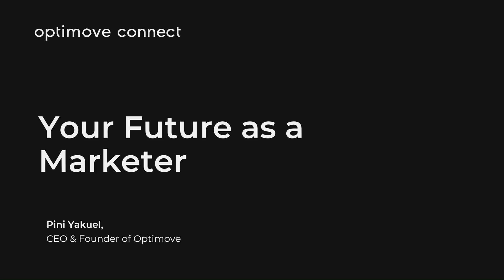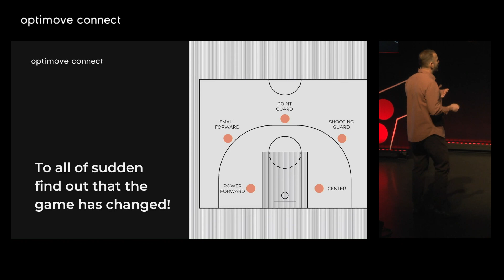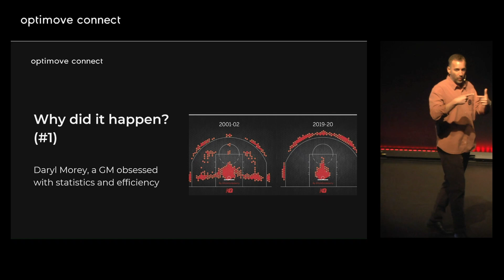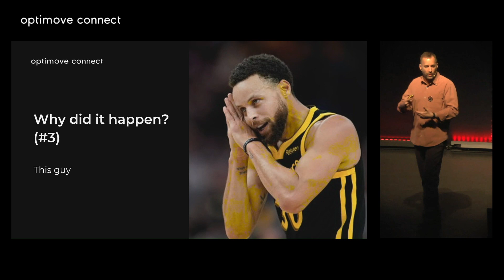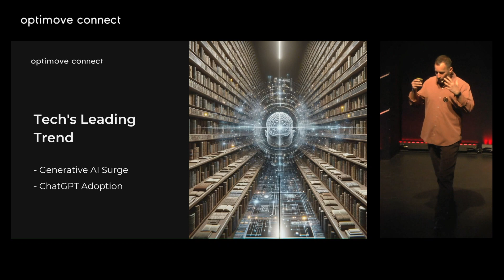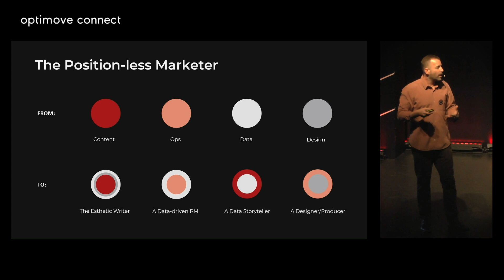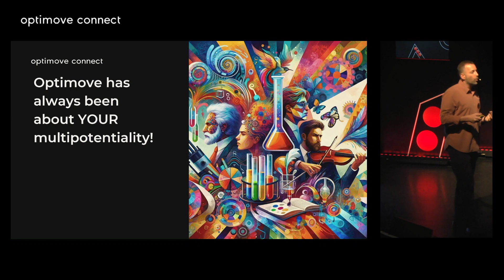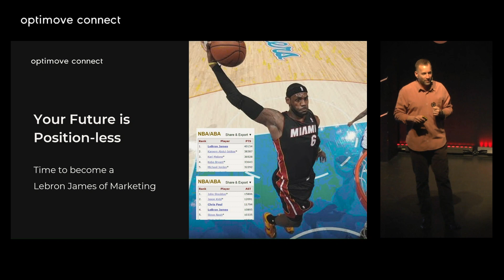The Position-less Marketer - Optimove Connect 2024 Keynote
Pini Yakuel, CEO & Founder of Optimove, introduces the concept of the Position-less Marketer at Optimove Connect 2024. As traditional marketing roles erode, discover the future of marketing through this emerging archetype leveraging diverse skills and technologies like generative AI to drive success.